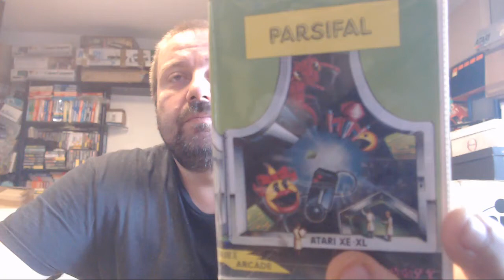Parsifal ATARI 800 XL : ...tempi d'attesa ....MOSTRUOSI!!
ricordo sempre le solite cose:
 20 like
nascita crew :
 ▂▃▄▅▆▇█▓▒░★CiRifletto Crew★░▒▓█▇▆▅▄▃▂
Per qualsiasi dubbio